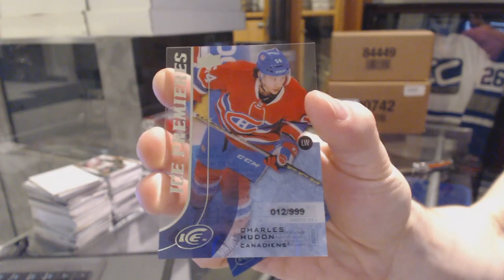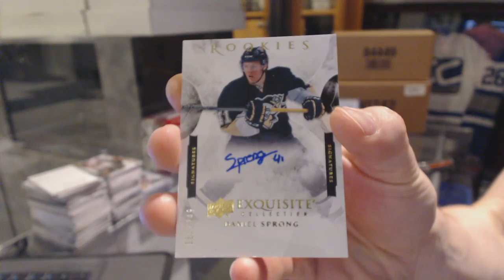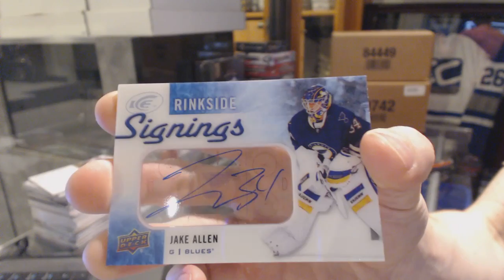Riggs' 15-16 Upper Deck Ice Hockey Box Break